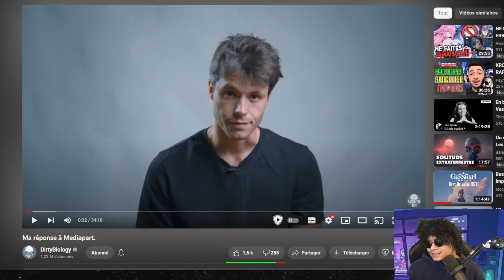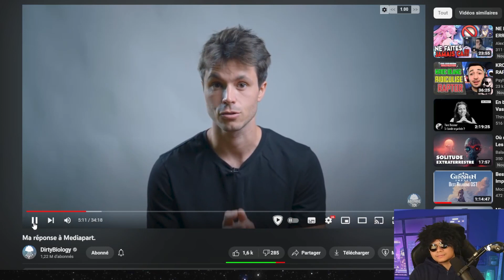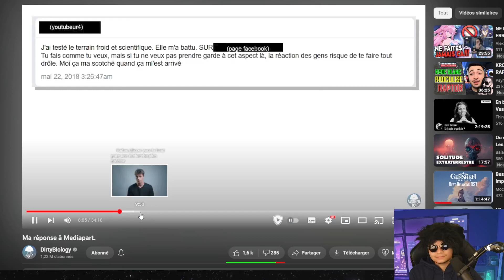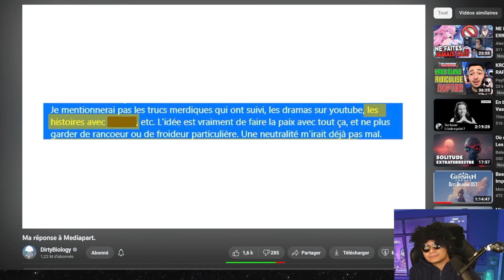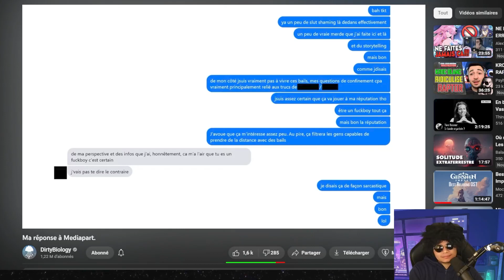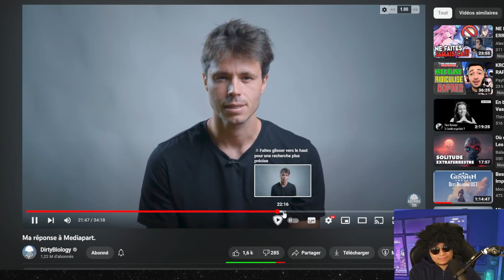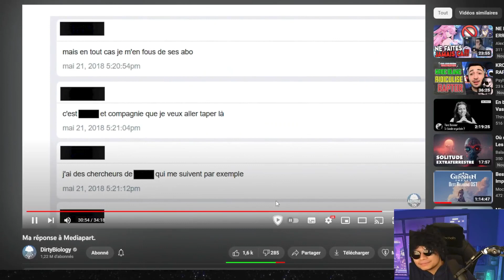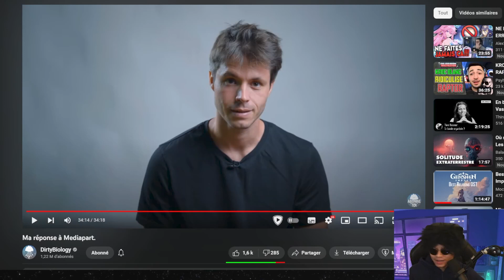DIRTY BIOLOGIQUE SORT DU SILENCE ET DEMENT LA VERSION DE LISA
● Sommaire:
0:00 - Dans la saison précédente ...
0:52 - Son silence
1:10 - Son Ghosting
1:55 - Debunk de lisa
3:00 - Groupe anti lisa
5:00 - Coalition Pro Lisa
5:40 -  ils ont couchay ensemble mais
7:13 - le somnanbule keneur
8:30 - Debunk des preuves
9:30 - Debunk journalistes
10:00 - Leo Detruit arte
11:15 - L'entre soi du yt game
11:45 - Leo est cash
12:15 - Leo brisé
12:45 - KHANSEL kulture
13:20 - tacle maskulinysme
13:30 - il continue yt